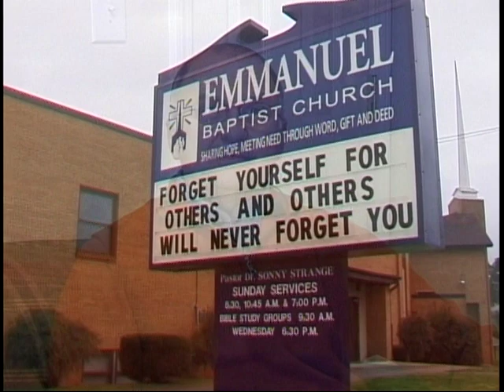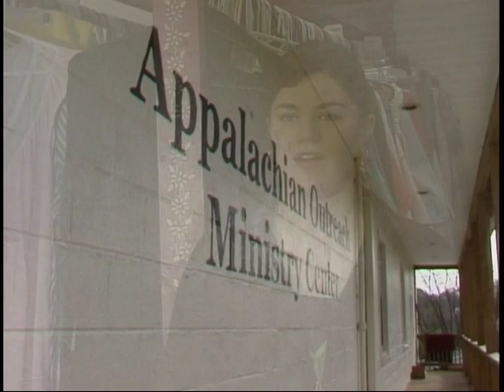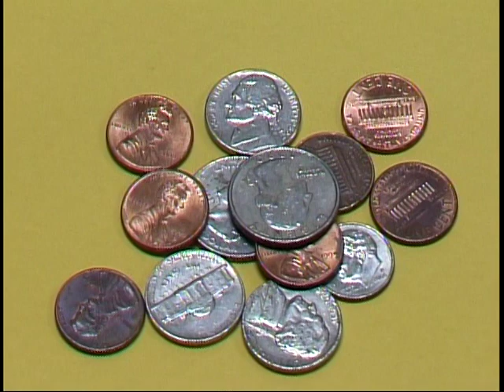Appalachian Outreach: Voices of the Volunteers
Celebrating 30 years of community service to povertly level people, Appalachian Outreach (Christian poverty relief ministry in Jefferson City, Tenn.) volunteers tell their stories and experiences with their work in helping people in need.

A.O. is a wonderful opportunity for you to get involved in an amazing ministry. We welcome volunteers throughout the year. . individuals, families, church and civic mission/service teams.